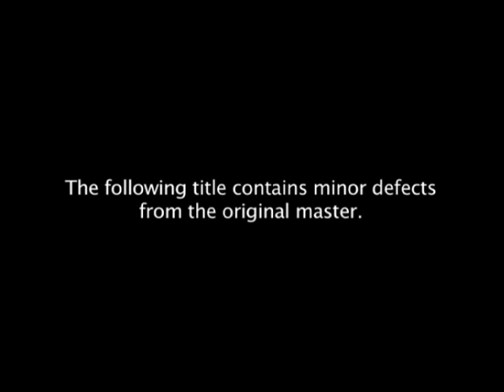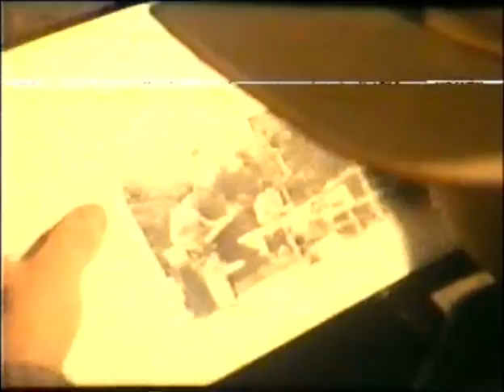The Clean - Getting Older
Filmed in Christchurch by Ronnie Van Hout (1982).
Clip courtesy of The New Zealand Film Archive and NZ on Screen.
From The Clean - Getting Older 7" (LAST1, 1982)